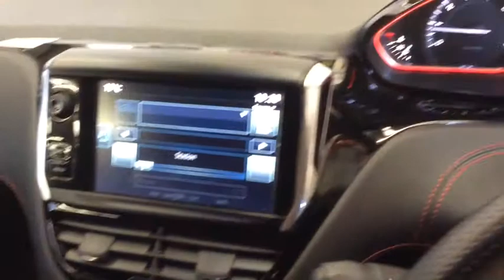RICHARD HARDIE USED CAR PEUGEOT 208 GF16 FKH